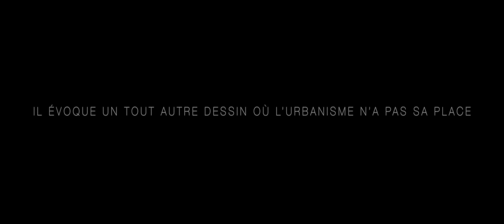Nature & Landscapes - Nature, Scenery and Relaxing Videos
This video shows some landscapes.

Nature scenery and relaxing video.